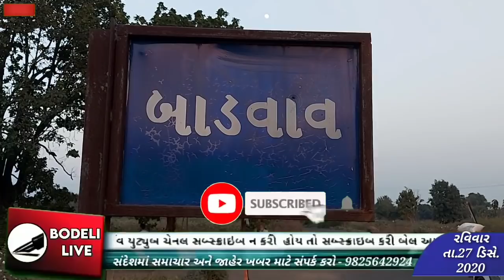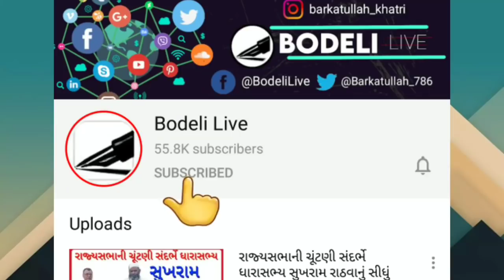બાડવાવ ગામે ખેરનું કટીંગ બીટ ગાર્ડ દ્વારા જ કરાવવામાં આવ્યું હોવાનો ગ્રામજનોનો ચોંકાવનારો આક્ષેપ..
બાડવાવ ગામે ખેરના જંગલ કટીંગ વન વિભાગના બીટ ગાર્ડ દ્વારા જ કરાવવામાં આવ્યું હોવાનો ગ્રામજનોનો ચોંકાવનારો આક્ષેપ, વન વિભાગ લીપાપોતી કરશે તો ગ્રામજનો આંદોલન કરશે? જુઓ ગ્રાઉન્ડ ઝીરો રિપોર્ટ બોડેલી લાઈવ પર